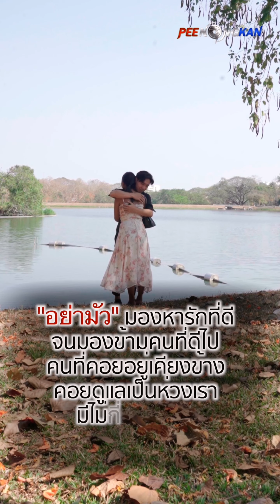เพื่อนกับแฟน บางครั้ง มันก็มีหลายๆอย่างเหมือนกัน